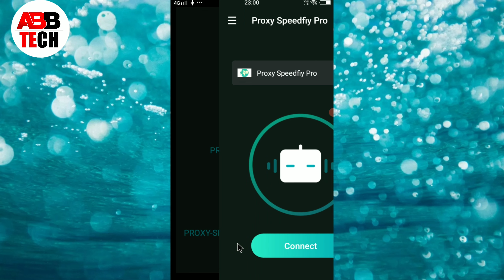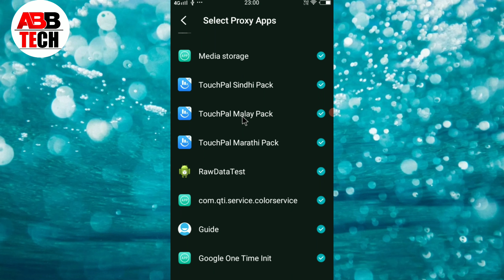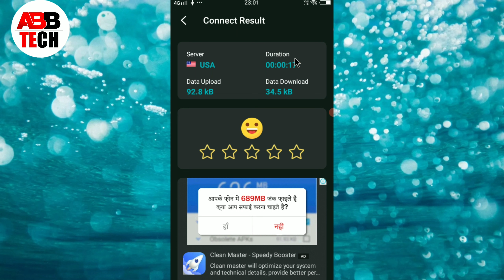Live video proxy Speed booster app kya hai || Live video proxy App kaise use kare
1, Live video proxy Speed booster app kya hai
2, speed booster live video proxy
3, speed booster live video proxy app kaise use kare
4, speed booster app
5, Live video proxy Speed booster app kaise chalaye
6, speed booster proxy app
7, speed booster live video proxy app full tutorial
8, speed booster live video proxy app kaise chalaye